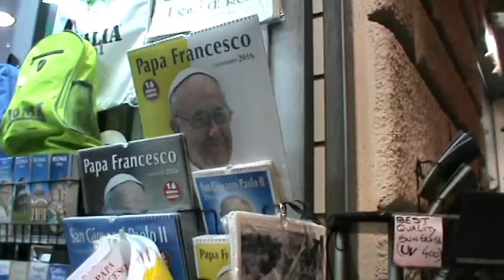Corpus Domini 4.Corpus Domini 4.6.215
Non abbiamo fatto in tempo a vedere Francesco, ma abbiamo visto tutta la parte terminale della processione che da San Giovanni in Laterano si dirigeva verso Santa Maria Maggiore...